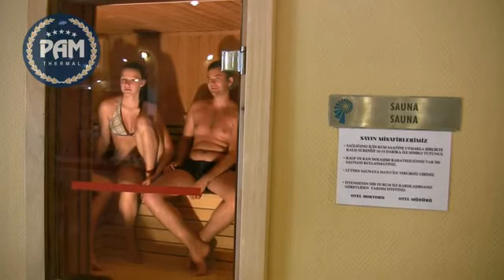Pam Termal Otel Pamukkale in Turkey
Karahayıt/Pamukkale/Denizli